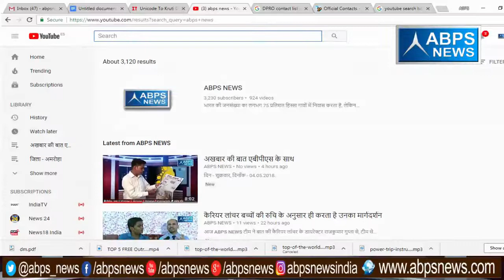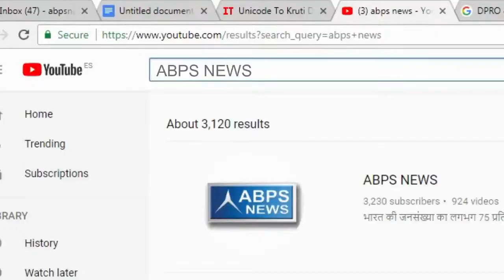अखबार की बात ABPS के साथ